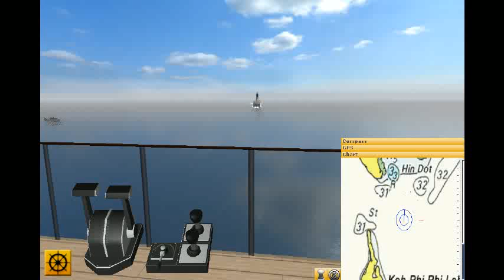Titanic VS Cruise liner - Ship Simulator 2006 Gold Edition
Ship simulator 2006 Gold Edition
This was one of the first vidoes i made, ty for the views and
Also for 15 people that support me even tho this is my most hated video :D

9 years ago, I didn't know what a screen recorder was. So I used the inbuilt screenshot button to collect some pictures of the crash, and then compiled them together using Movie Maker. :)